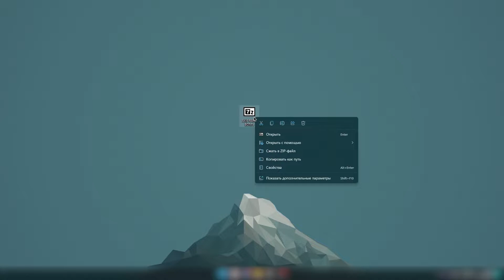Axie Infinity Farm Bot | Free Download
💾 Password for arhive: 4444

✅ Working ✅

Hello guys! This is Axie Infinity Free Bot!